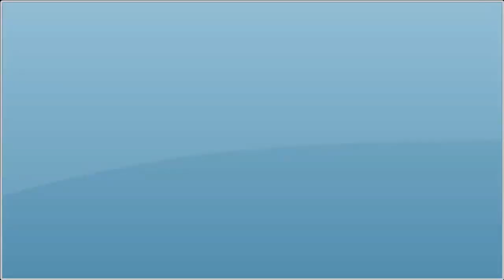The Russian Aerospace Forces (VKS) Aggressor Squadron has received its first three Su-35S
The Russian Aerospace Forces (VKS) Aggressor Squadron has received its first three Su-35S fighter jets.
The three planes flew from the Sukhoi KnAAPO factory airfield in Komsomolsk-on-Amur in Russia's Far East on September 9, 2022 and arrived the next day.
They landed in Privolzhsky, Astrakhan region, southern Russia, after traveling about 3,850 miles (6,196 km).
This delivery is an implementation of the third contract for the Su-35S.
Before the end of this year UAC will also deliver the first Su-35S jets to the Russian Ministry of Defense for implementation of the fourth contract.
Privolzhsky Air Base near the city of Astrakhan is home to the VKS 185th Center for Combat Training and Combat Applications.

This video was made with :
- CAMTASIA STUDIO
- Adobe premiere pro
- Photoshop CS3